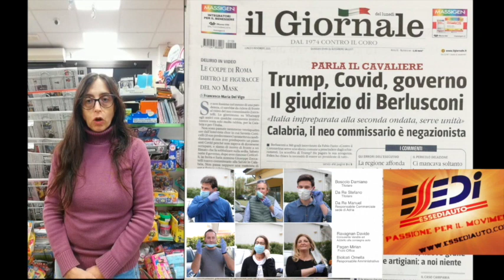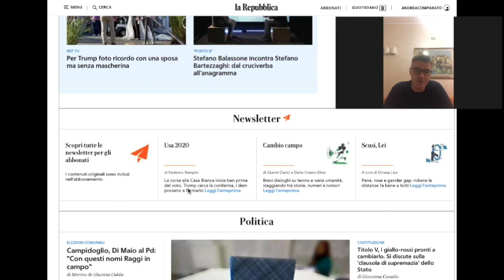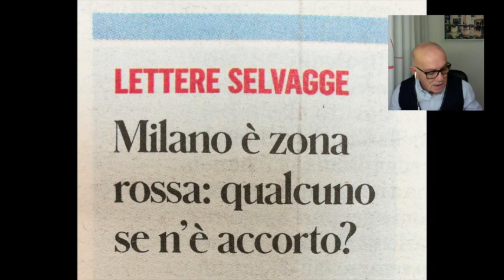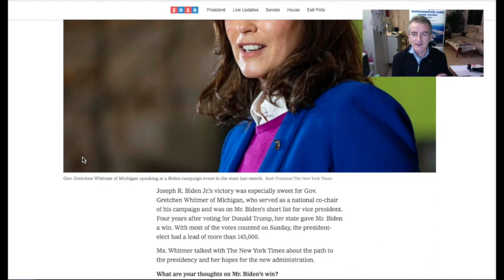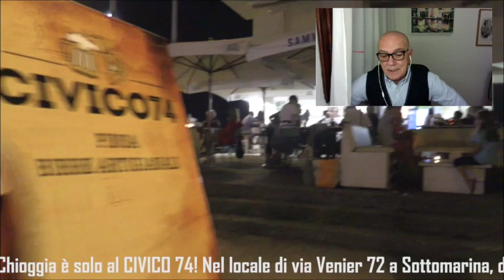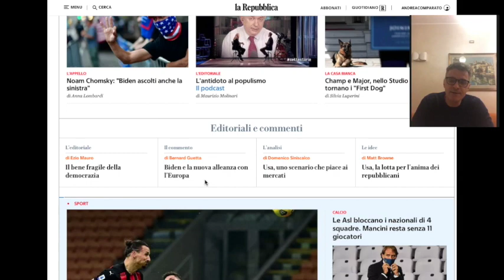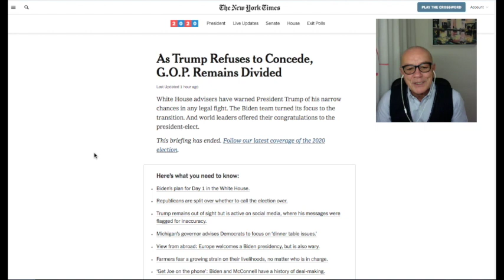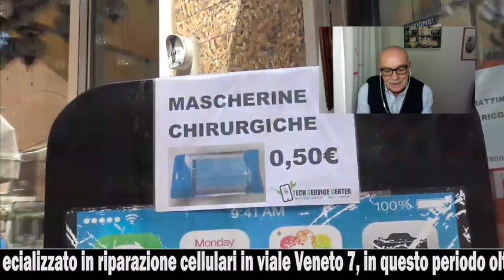LA RASSEGNA STAMPA DI CHIOGGIA AZZURRA, LUNEDÌ 9 NOVEMBRE 2020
La lettura e il commento dei quotidiani di oggi, assieme al network Azzurra: conduce Andrea Comparato, introduce Micaela Brombo dall'edicola della cartoleria Pegaso.

Ospiti:
- Endri Bullo, presidente del consiglio comunale di Chioggia
- Beniamino Boscolo, capogruppo di Forza Italia nel consiglio comunale di Chioggia